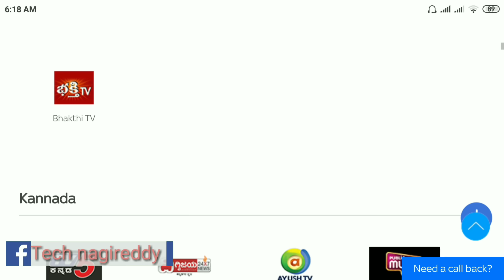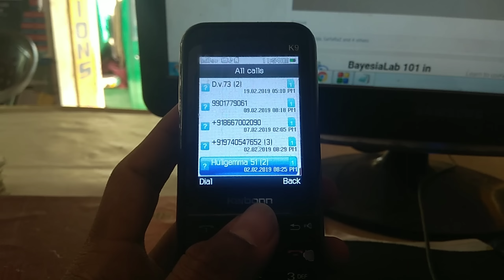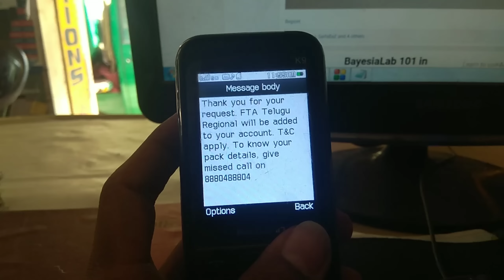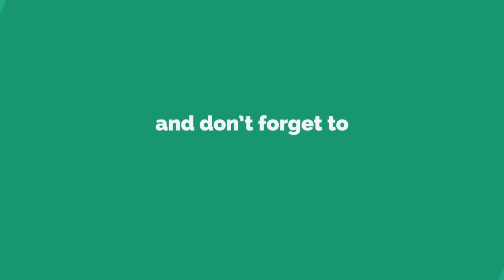HOW TO ADD FTA TELUGU CHANNELS, TATASKY | MISSED CALL | BY TECH NAGI REDDY